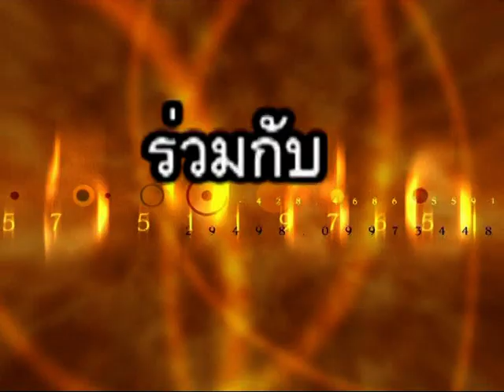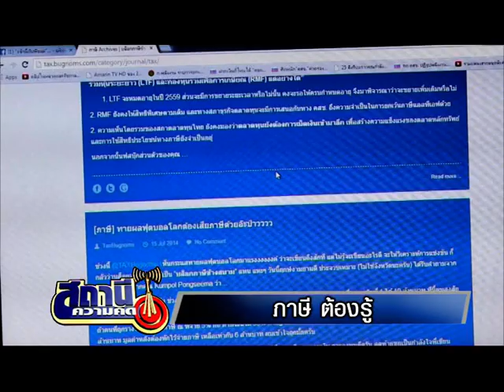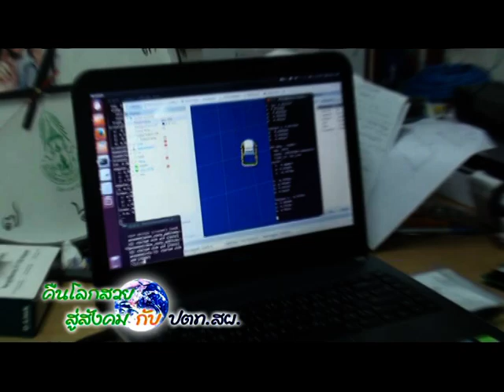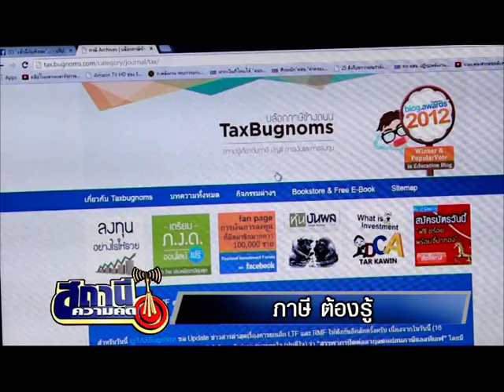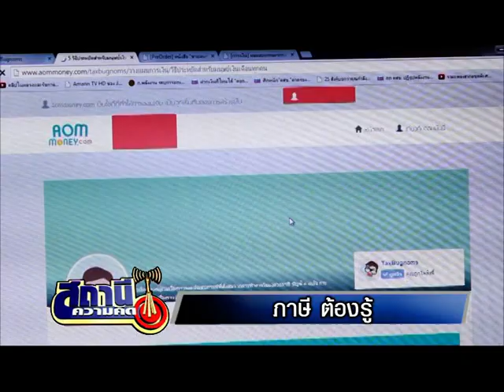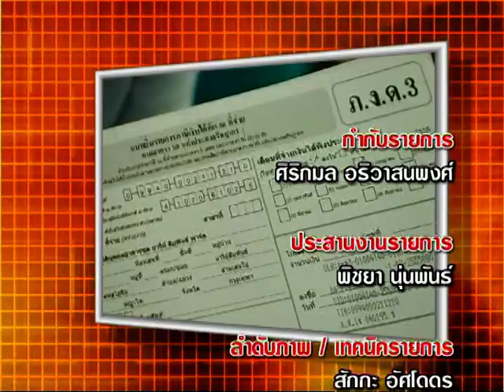รายการสถานีความคิด 23 กรกฎาคม 2557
ตอน ภาษี ต้องรู้
แขกรับเชิญ ถนอม เกตุเอม นักเขียนอิสระ และเจ้าของบล็อกภาษีข้างถนน

รายการสถานีความคิดออกอากาศทุกวันพุธ เวลา 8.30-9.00 น. ทางช่อง11 NBT